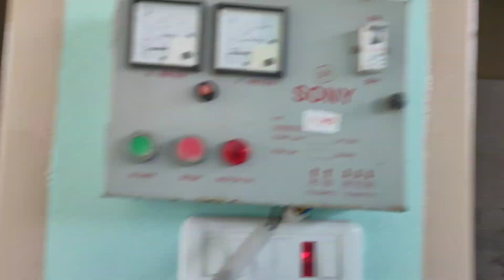35Lakhs G+1 House sale in warangal